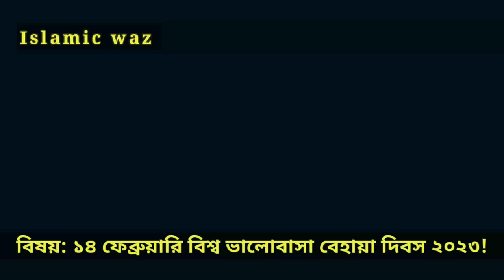১৪ ফেব্রুয়ারি বিশ্ব ভালোবাসা বেহায়া দিবস ! কিভাবে ভালোবাসা দিবস আসলো abrarul hak Asif ২০২৩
১৪ ফেব্রুয়ারি বিশ্ব ভালোবাসা বেহায়া দিবস ! কিভাবে ভালোবাসা দিবস আসল
abrarul hak Asif ২০২৩
ভালোবাসা দিবসের নাটক
১৪ ফেব্রুয়ারি ভালোবাসা দিবস নিয়ে যা বললেন গোলাম রব্বানী
ভালোবাসার ভিডিও
14ইফেব্রুয়ারি ভালোবাসা দিবস ভিডিও,১৪ ই ফেব্রুয়ারি ভালোবাসা দিবস
14 February new video song
 ১৪ ই ফেব্রুয়ারী নতুন বিডিও গান
 #১৪ ফেব্রুয়ারির টিকটক
,ভালোবাসা দিবস
১৪ ফেব্রুয়ারি,ভালবাসা দিবসের ছন্দ
১৪ ফেব্রুয়ারি ভালোবাসা দিবস
14 ই ফেব্রুয়ারি কিস
RM Official,viral,abrarul haque asif waz
MD ALAMGIR DHALI,What is going on in the park in the name of Valentine's Day
14th February is Valentine's Day,Al Aksa Tv,গোলাম রব্বানীর প্রেমের ডায়লগ,pali gram tv,ভ্যালেন্টাইন ডে এসএমএস,ALAKSATV,bangla waz 2020,Sant Valentine,কেনো,ভ্যালেন্টাইন ডে ভিডিও,জামসেদ মজুমদার,comedy scenes bangla,14 February Song,Valentine day,valentine day বাংলা sms,পারকে অসামাজিক কাজ,14 February
abrarul haque asif new waz,baccu ansari funny waz,Bangla Gaan,14 february tiktok,জামশেদ মজুমদার,জামশেদ মজুমদার নতুন ওয়াজ,14 february,comedy video,14 february valentine's day,r s media আর এস মিডিয়া হাফীজুর রহমান ছিদ্দীক কুয়াকাটা,Bangla,abrarul haque asif,Valentine Day kissing,Valentine Day.,unknown facts about Valentine Day,Bangla Waz 2020 Hafizur Rahman Siddique Kuakata,Valentine's Day,ভ্যালেন্টাইন ড

আজহারীর নতুন চমক ১৪ ফেব্রুয়ারি বিশ্ব ভালোবাসা দিবস নিয়ে কঠিন ওয়াজ ২০২৩

abrarul haque asif waz
abrarul haque asif new waz 2023
abrarul haque asif 2023
new waz mizanur rahman azhari
mizanur rahman azhari copy 2023

abrarul haque asif
abrarul haque asif new waz

আবরারুল হক আসিফ
আবরারুল হক আসিফ ওয়াজ
আবরারুল হক আসিফ নতুন ওয়াজ

আবরারুল হক আসিফ

বিশ্ব ভালোবাসা দিবস নিয়ে কঠিন ওয়াজ আজহারীর নতুন চমক Azhari কঠিন ওয়াজ ২০২২ waz new waz bangla new waz
bangla waz
#১৪ ফেব্রুয়ারি বিশ্ব ভালোবাসা দিবস

mizanur rahman azhari new waz

বিশ্ব ভালোবাসা দিবস নিয়ে কঠিন ওয়াজ
আজহারীর নতুন চমক

#১৪-ফেব্রুয়ারী ভালোবাসা দিবসে আপনার করণীয় ? Abrarul Haque Asif
আজহারীর নতুন চমক ১৪

ফেব্রুয়ারি বিশ্ব ভালোবাসা দিবস ভালোবাসা দিবস নিয়ে কঠিন ওয়াজ ২০২৩ Mizanur Rahman Azhari

#১৪ ফেব্রুয়ারি
হতে গেলাম bangla new vlog three friend happy valentine's day 2022
১৪ফেবয়ারি ঙ্গেল থেকে মিঙ্গেল

১৪ফেবয়ারি গান
#১৪ ফেব্রুয়ারি বিশ্ব ভালোবাসা দিবস গান

#১৪ ফেব্রুয়ারি নিয়ে কিছু কথা
#১৪ ফেব্রুয়ারি

#১৪ ফেব্রুয়ারি কি দিবস
#১৪ ফেব্রুয়ারি বিশ্ব ভালোবাসা দিবস ওয়াজ
#১৪ ফেব্রুয়ারি চুমাচুমি